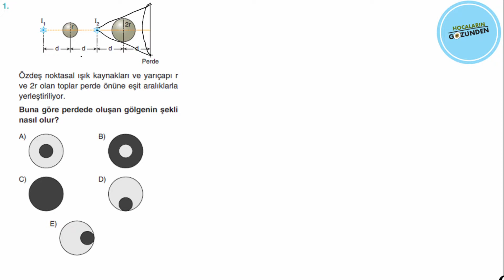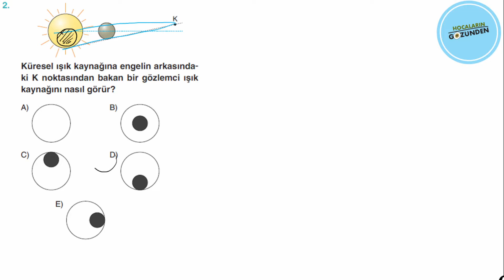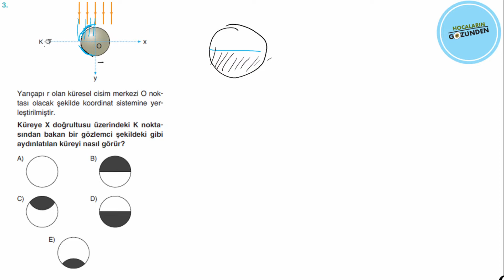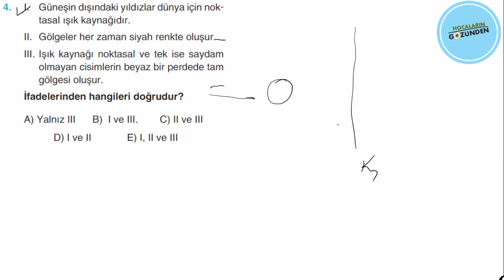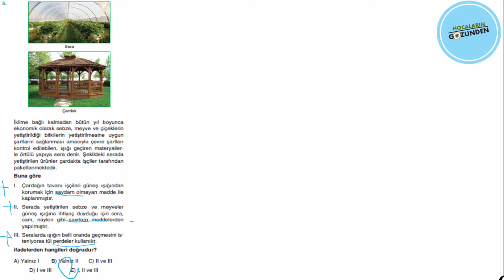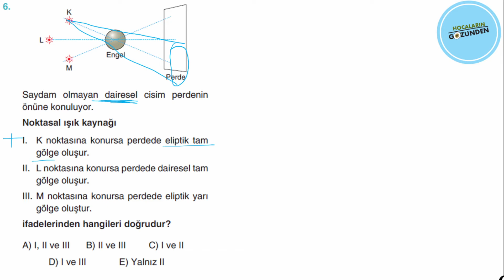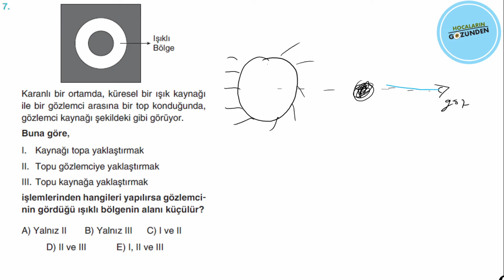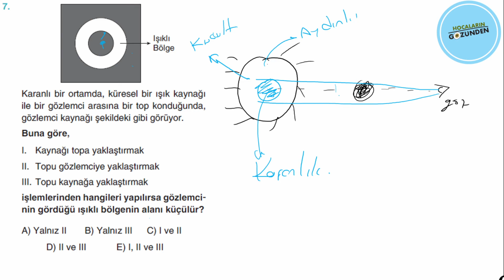22. BÖLÜM - Gölge - Test - 2 (Mustafa Ünlü)